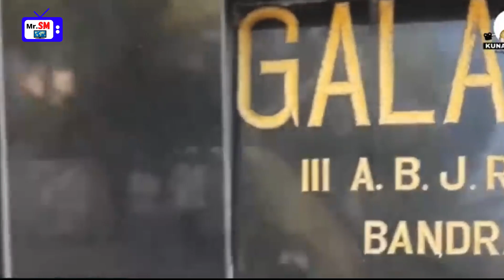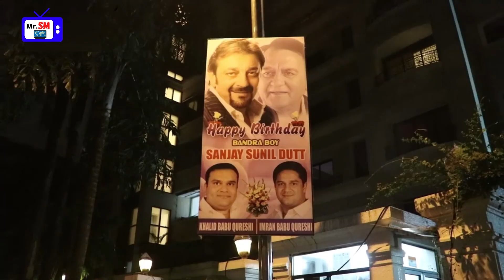Bollywood Celebrities gave gifts to their fans | Shahrukh Khan, Salman Khan, Ranbir Kapoor, Sanjay D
➜●►Aslam-o-Alaikum Viewers! Here is Saqlain Mushtaq.

➜●►In this video Tutorial We Will Watch ( Bollywood Celebrities gave gifts to their fans | Shahrukh Khan, Salman Khan, Ranbir Kapoor, Sanjay D )

𝗢𝘂𝗿 𝗖𝗵𝗮𝗻𝗻𝗲𝗹𝘀

                  __/𝗟𝗜𝗡𝗞𝗦\__